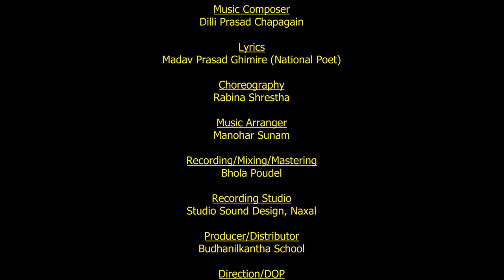Yesto Huda Yeti Maja || Ft. Students of BNKS || Official Video 2022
🎶 Audio Credits

Song Title: Yesto Huda Yeti Maja
Vocal: Budhanilkantha School Students
Dancers: Budhanilkantha School Students
Music Composer: Dilli Prasad Chapagain
Lyrics: Madav Prasad Ghimire (National Poet)
Choreography: Rabina Shrestha
Music Arranger: Manohar Sunam
Recording/Mixing/Mastering: Bhola Poudel
Recording Studio: Studio Sound Design, Naxal

🎬 Video Credits

Direction/DOP: Manoj Kumar Pant
Story/Concept: Umesh Ghorsaini / Min Kumar Moktan / Pravakar Pudasaini
Editor: Ramesh Ghorsaini
Production Manager: Yubaraj Adhikari
Light Man: Dipak Rayamajhi
Drone Pilot: Sudhan Shrestha
Post Production: Lens Studio

Special Thanks

Mr. Hom Nath Acharya – Principal
Mr. Deepak Prasad Kayastha – Vice Principal
Mrs. Timila Shakya Acharya – Vice Principal
Mr. Kashi Ram Sharma – CAO
Mr. Prem Narayan Bhusal – HOH, Senior Nepali Teacher
Mr. Rajesh Manandhar – HOD, Art Department
BOT, SMC, SMT, FOBS, SEBS Family

Thanks
BNKS Family

Downloading and re-uploading of this song is strictly prohibited.